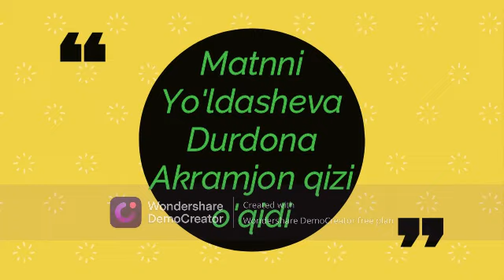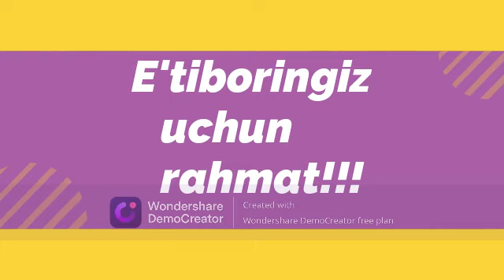2.1. Alvido Bolalik, Tohir Malik (1-qism)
Matnni Yo'ldasheva Durdona Akramjon qizi o'qidi. Umid qilamizki, video sizlarga yoqadi.
Ushbu video asarning quyidagi bo'limlarini o'z ichiga oladi:
1. Muqaddima
2. Uyqusiz tun
3. Militsiyaga yetib borgan xabar